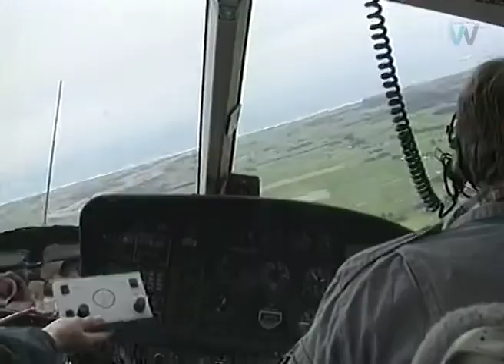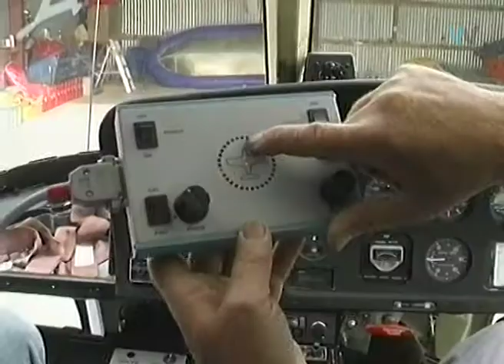Tuatapere locator becon march 97